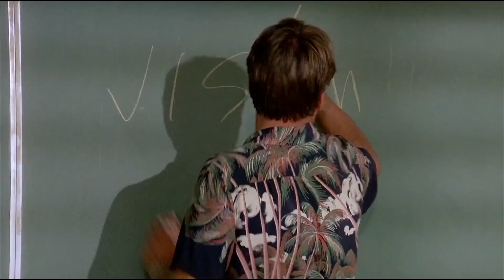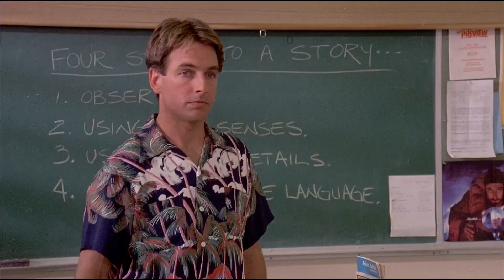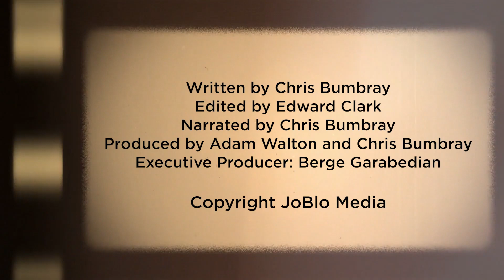Summer School: The Best 80s Comedy You Never Saw?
Hollywood spent a couple of years trying to make Mark Harmon happen as a movie star. Fresh off an arc on "St. Elsewhere" which infamously had his character contract AIDS from a one-night stand, his career was red hot. For a while, he was seriously considered to replace Don Johnson on "Miami Vice" after contract negotiations fell through, and in 1987-88, we got a bunch of starring vehicles that would try him out in a variety of genres to see if one would stick. He did action in THE PRESIDIO (even doing his own stunts – although the film was stolen by co-star Sean Connery), drama in STEALING HOME, and zany comedy in this week's film, SUMMER SCHOOL.

Directed by Carl Reiner, this was another youth-oriented comedy featuring a wild cast of characters, not unlike the then-popular POLICE ACADEMY series, albeit done with a lot more style by guys like Reiner and writer Jeff Franklin (famous for creating "Full House"). Harmon was cast against type In a role that seems like it was tailor-made for a guy like Steve Guttenberg, and while not a smash hit, the PG-13 flick grossed a solid $35 million in the U.S, not bad at all and coming in ahead of classics like THE LOST BOYS, PLANES, TRAINS & AUTOMOBILES, and THE PRINCESS BRIDE. Years later, it's been mostly forgotten but is ripe for rediscovery as we explain on this week's Best Movie You Never Saw which is written and narrated by Chris Bumbray and edited by Edward Clark.